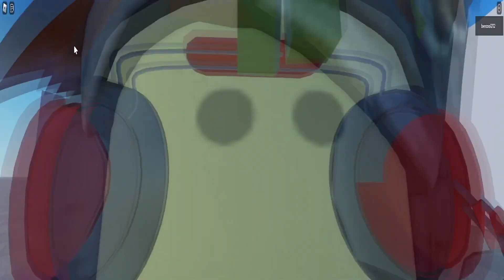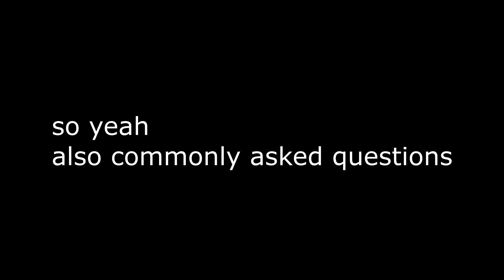Pizza Tower in Roblox Update #1 [WIP] [GONE SLIGHTLY BETTER]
Important Details from the UPDATE
-Increased Speed to be more like the game
- super jump is more super
- Shoulder Bash
- Mach 4
- Taunt Particle
- beans.
- more map.

tags: (I was told to put this here)
pizza tower gameplay, Pizza tower,pizza tower review,pizza tower ost,pizza tower secrets,Pizza tower humor,meme